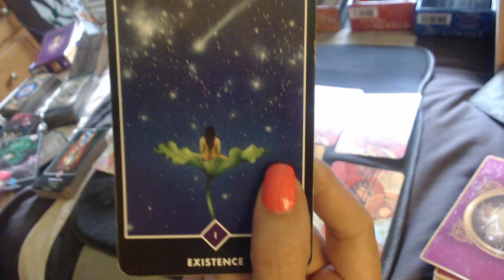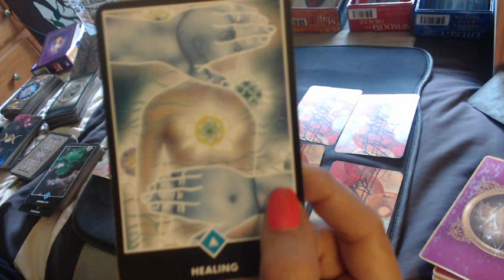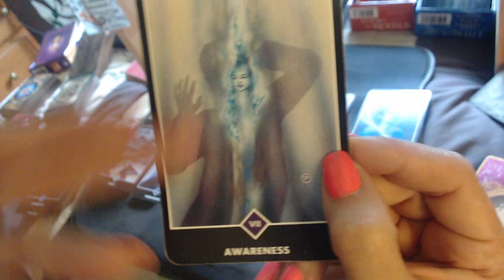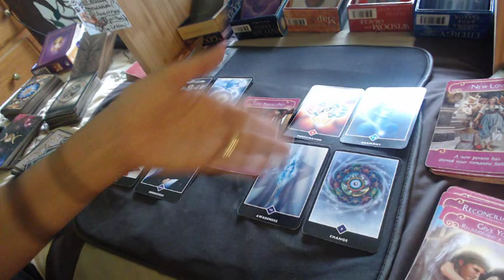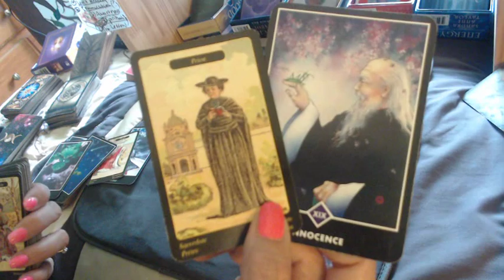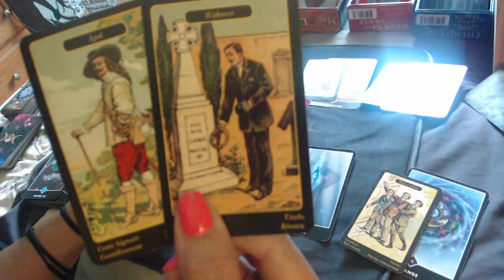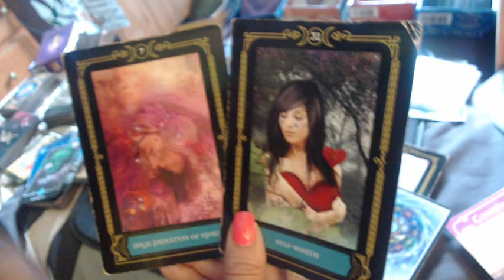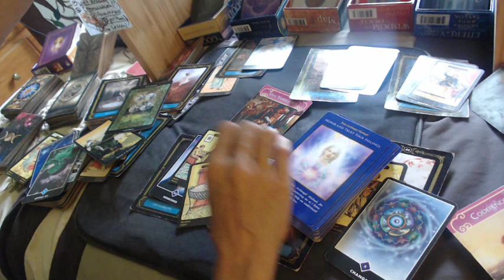PISCES - LOVE & ROMANCE (Trust Your Inner-Guidance!!) ... Week of Aug. 12, 2019